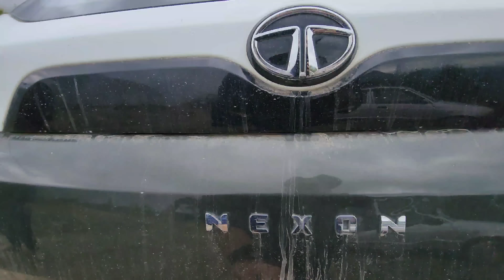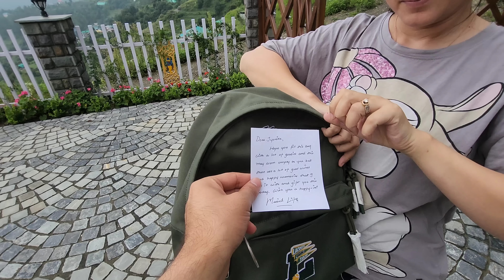Maa Ke Ghar Se Jana Mushkil Hota Hai || Game Me Hath Paon Tudwa Diye || Jyotika and Rajat